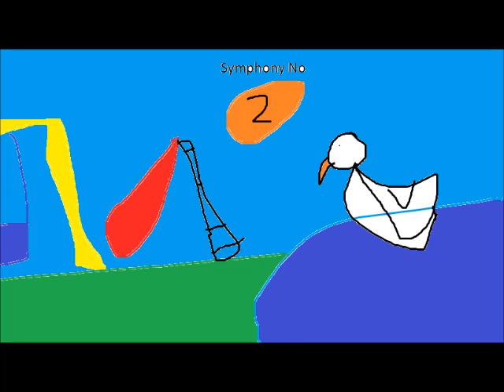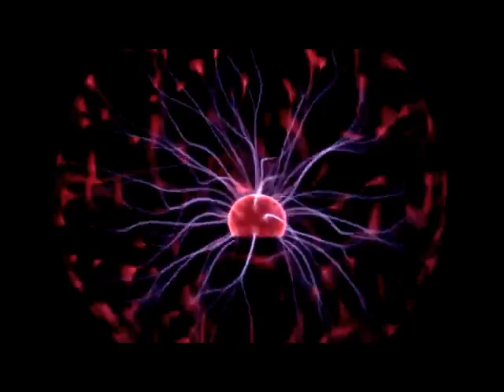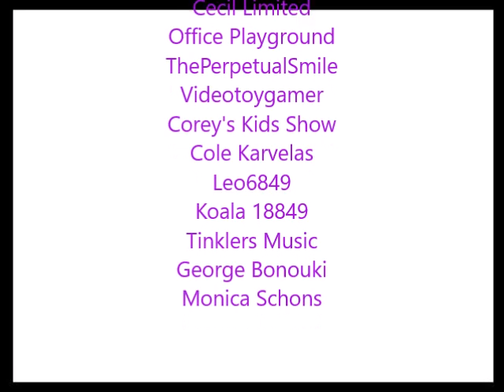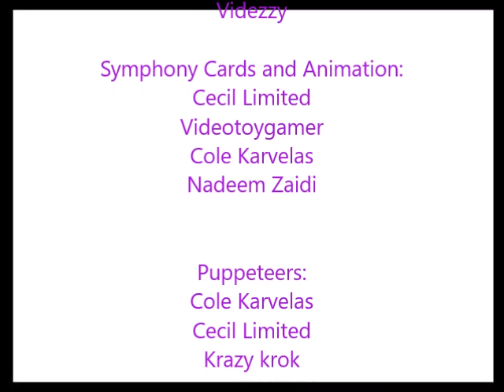10 Baby Beethoven's Concert Hall (A Baby Beethoven 20th Anniversary Special)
Introduce your little one to the music of Ludwig van Beethoven through intriguing visuals and delightful puppet shows.

Credit to Cecil Limited for the symphony cards and titles.